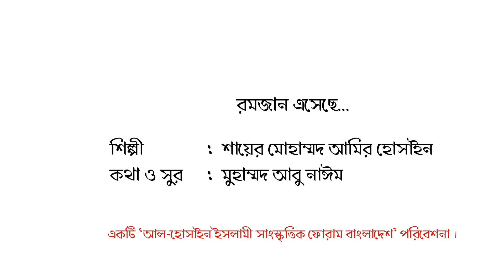Muhammad Amir Hossain.Romjan asece, romjan asece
Muhammad Amir Hossain